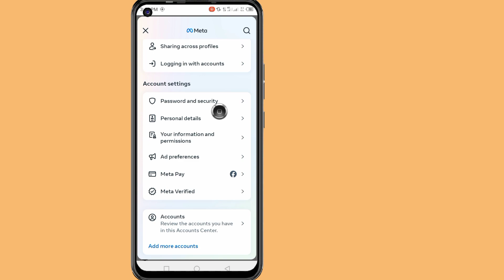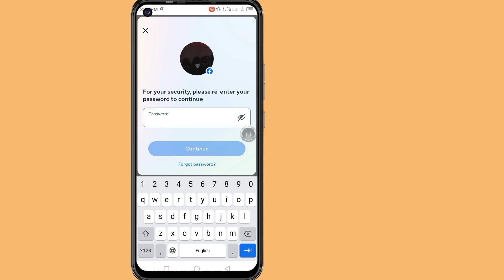How To Remove Phone Number From Facebook | You Can't Make This Change At This Moment Facebook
Do You Want To Remove Phone Number From Facebook? If Yes This Video Is For You. In This Video I Will Show You How To Remove Phone Number From Facebook. I Will Show The Easiest Process To Fix You Can't Make This Change At This Moment Facebook Easily. So Watching The Full Video Without Skipped To Know How To Remove Phone Number From Facebook | You Can't Make This Change At This Moment Facebook.

Your Quire About How To Remove Phone Number From Facebook | You Can't Make This Change At This Moment Facebook :

How To Fix You Can't Make This Change At The Moment Facebook Two Factor Authentication Problem 2024.
You Cant Make This Change At The Moment.
Facebook You Cant Make This Change At The Moment.
Facebook You Cant Make This Change At The Moment Problem
Facebook You Cant Make This Change At The Moment Fixed.